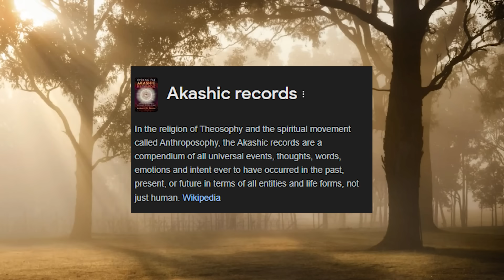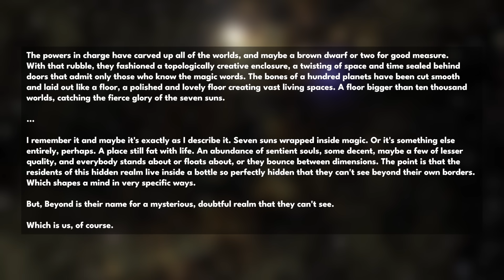Destiny 2 - IT’S BEEN HERE SINCE THE BEGINNING! Key To The Pale Heart and Creation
In Destiny, where the boundaries between light and dark blur into a canvas of cosmic conflict, lies a realm few have seen and even fewer understand: the Pale Heart. Today, we dive deep into this mysterious domain, where memory weaves the fabric of existence and the rules of reality are rewritten. Memory may be the key and new lore from Queen Mara hints to how this place works.

“Destiny 2 Final Shape Lore”
“Destiny 2 Pale Heart”
“Destiny 2 Inside The Traveler Lore”
“Destiny 2 Story Explained”